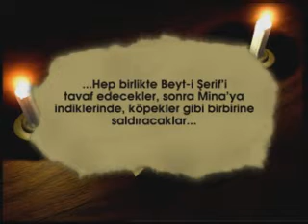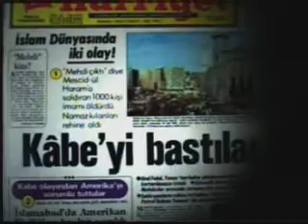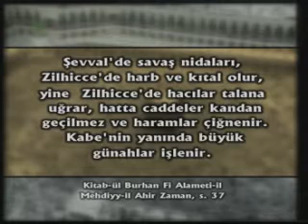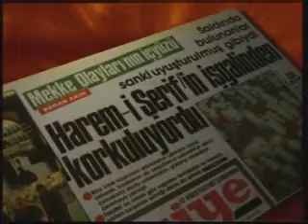AHİR ZAMAN ve MEHDİ 4/10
Kıyamete Yakın Yaşanacak Olan Altınçağ, Hz. Mehdi, Hz. İsa'nın Yeryüzüne Dönüşü